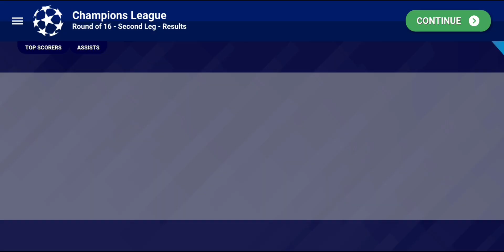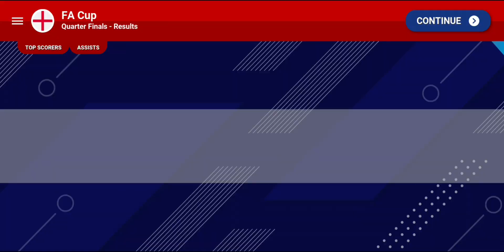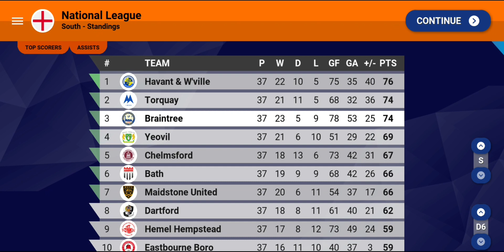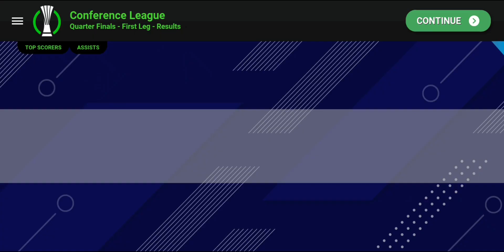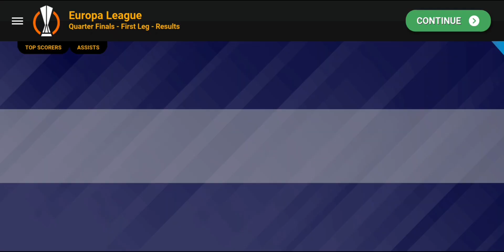PT10 Braintree career (soccer champs)